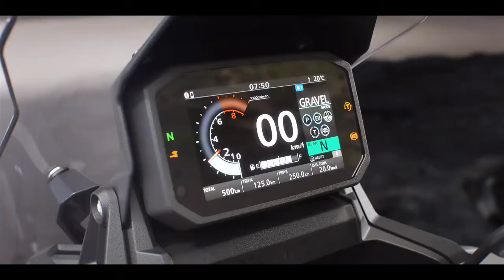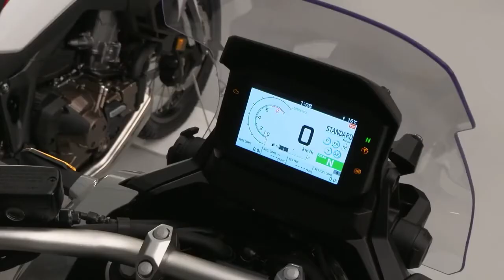NEW HONDA X-ADV 750 2021